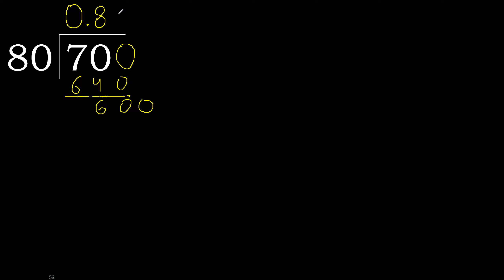Dividir 70 entre 80 division inexacta con resultado decimal de 2 numeros con procedimiento